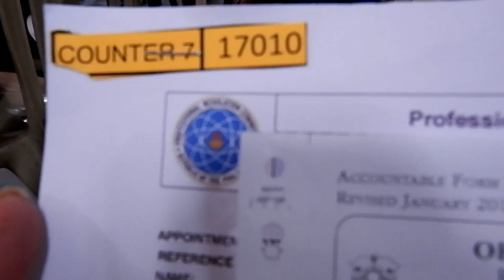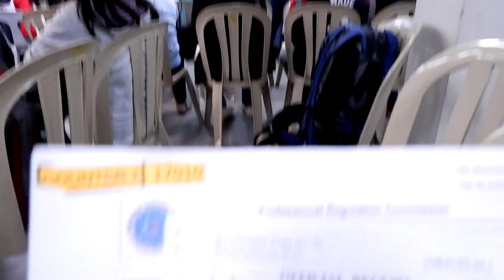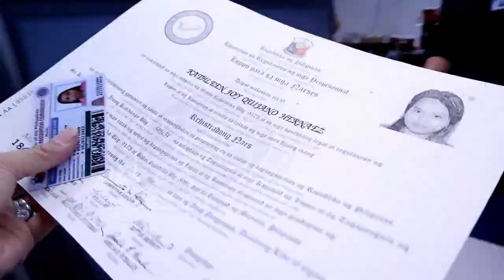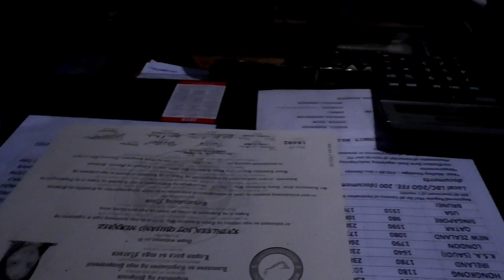PRC LICENSE RENEWAL | PRC Baguio | May CPD pa ba??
Hi guys,Let me share with you kung paano ako nag renew ng aking license.May cpd pa nga bang kailangan??Step by step ipapakita ko sa inyo kung paano ang prosesong aking ginawa..Ang renewal ng license na aking binayaran ay 450PHP.